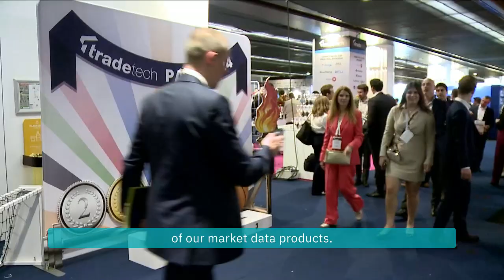Interview with Rob Kirby about his role and remit at QuantHouse; TradeTech, Paris 2024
Interview with Rob Kirby, Head of Sales and Business Development, QuantHouse at TradeTech, Paris 2024.